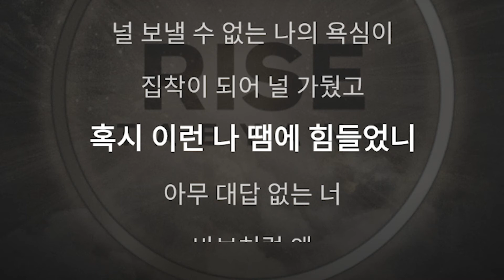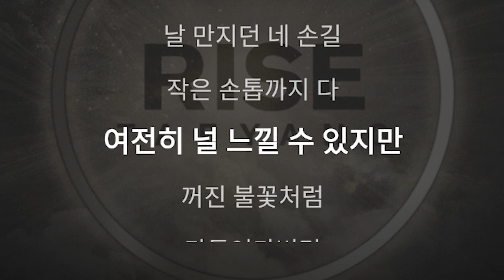希林娜依高 眼鼻耳